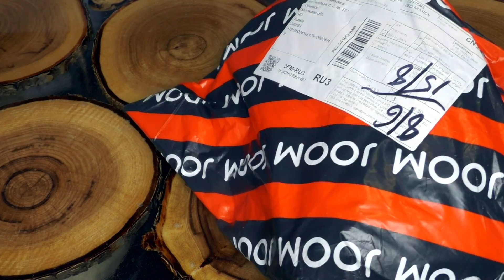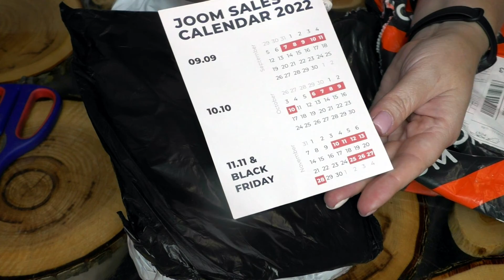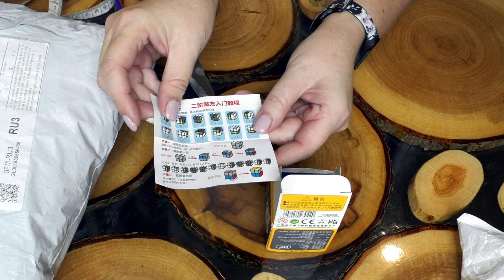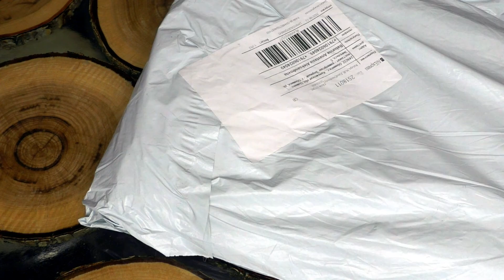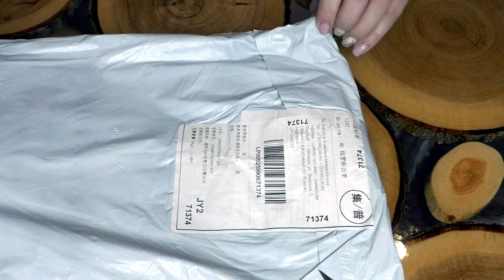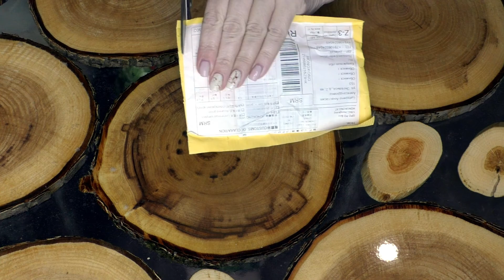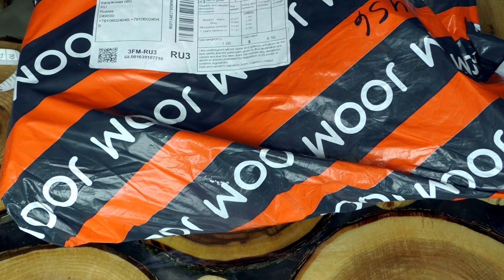Мега распаковка вещевых посылок из Китая 13-09-2022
Привет, мои дорогие!
И снова прилетели посылочки, о которых я спешу вам рассказать. К сожалению, распаковку нескольких посылок показать не смогу, так как флешка с камеры сломалась, и не удалось снять с нее данные. Об этих товарах и о других вещичках я уже успела частично рассказать на прямом эфире на JOOM.

Платье, по которому открыла спор, цена сейчас от 733 ₽,

Рубашка «зебра» от ZANZEA, цена от 1 007 ₽, товар пока недоступен, но может еще появится

Надеюсь, моя распаковка была для вас интересной и полезной) Буду рада вашим пожеланиям и мнениям)
Не забывайте подписываться на канал. Всем очень рада)

Так же жду вас в своих каналах:

Моя группа в VK с акциями и ссылками на интересные товары «Беги покупать»

И мой новый канал в Телеграм с подборками и обзорами покупок, общением и многим другим «OptiMist_i_ka ❤ shopping»

Приятных вам покупок, дорогие мои ❤
Всем добра)))

Ваша OptiMist_i_ka